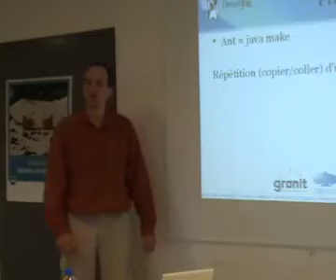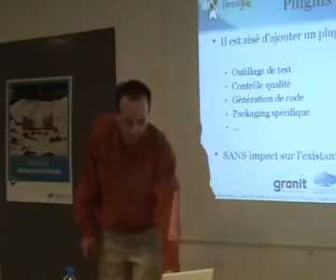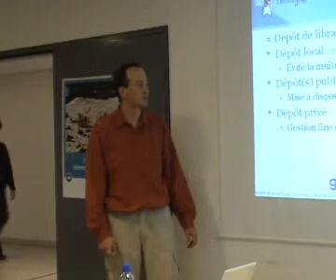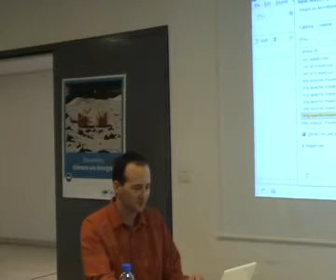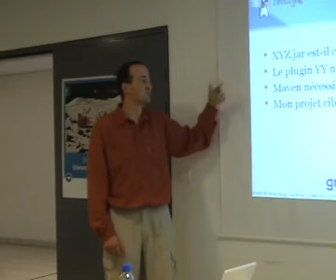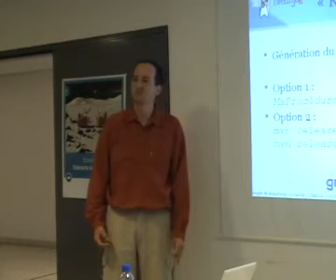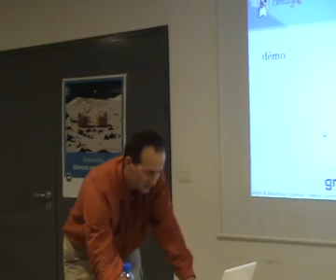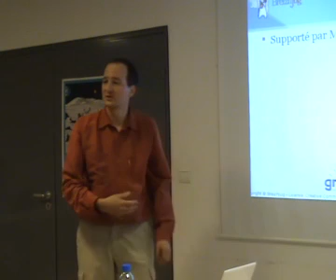maven2.avi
présentation Maven2 pour le BreizhJug

BreizhJug
présentateur: Nicolas De loof